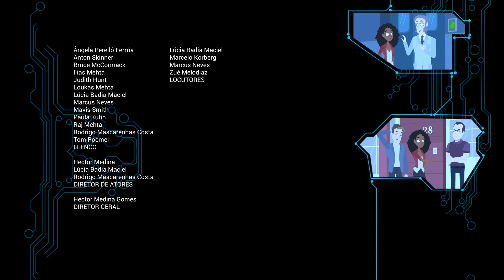Inglês M3 - Episódio 07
e-Tec Idiomas Sem Fronteiras
Curso de Inglês - Módulo 3 - Episódio 07